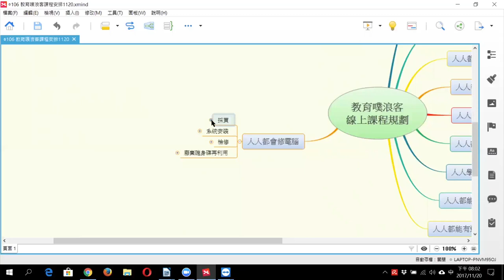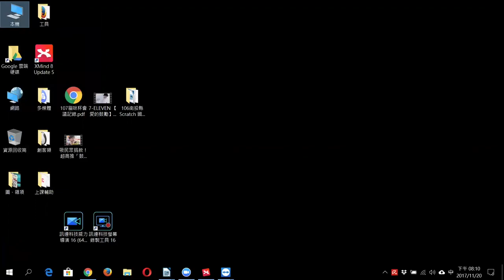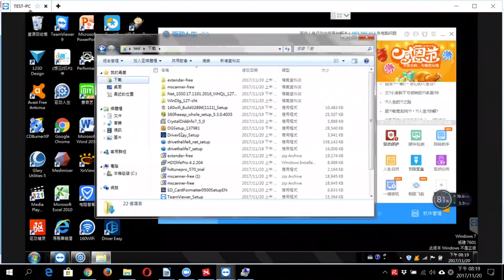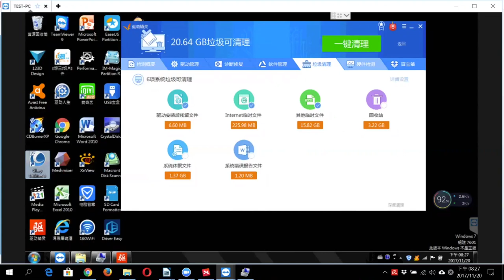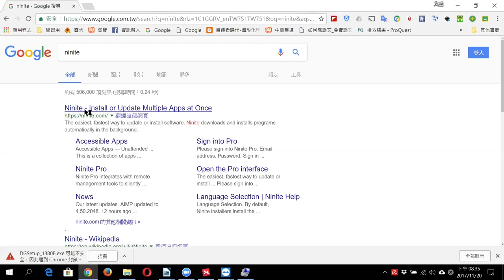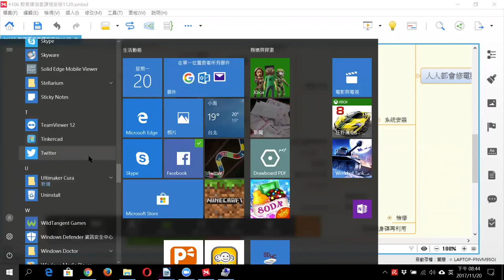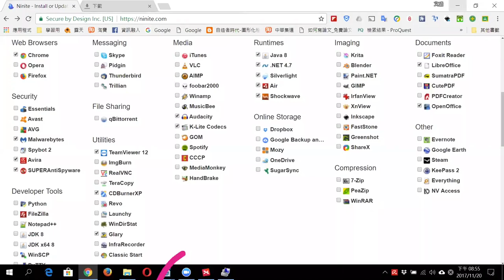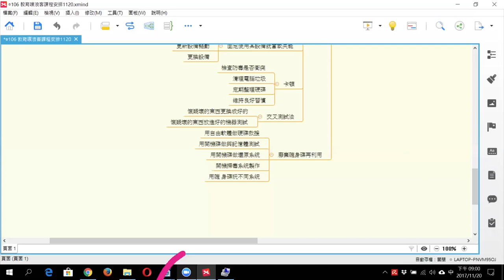【PU！ZOOM噗浪講堂】人人都會修電腦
本課程由教育噗浪客提供
 不浪費錢買台好用電腦
 系統安裝好簡便
 一般系統檢測與交叉測試法